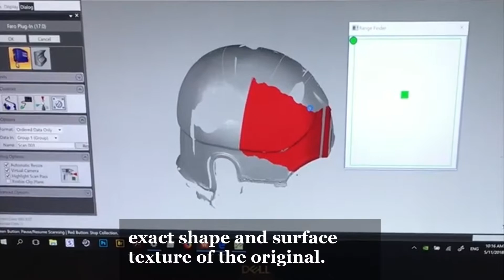UC Minds – Illuminating Samnite Armour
University of Canterbury’s Teece Museum of Classical Antiquities recently hosted a team of researchers from the University of Auckland. Led by Dr. Jeremy Armstrong, this project – supported by the Royal Society of New Zealand’s Marsden Fund  – hopes to illuminate the relationship between the military, economy and society in ancient Rome.

The researchers used X-Ray Fluorescence (XRF), laser scanning and photogrammetry to test a set of Samnite armour dating to the 4th Century BCE.  This testing hopes to unlock the armour’s ancient secrets including its origins, use, effectiveness, and value.